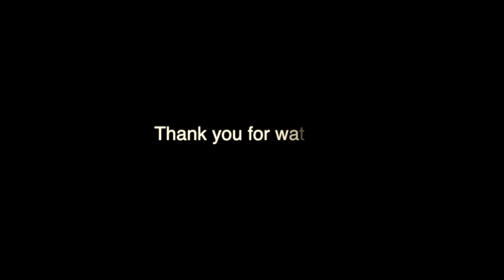Caroline and Lewis wedding slideshow at Pylewell Park.